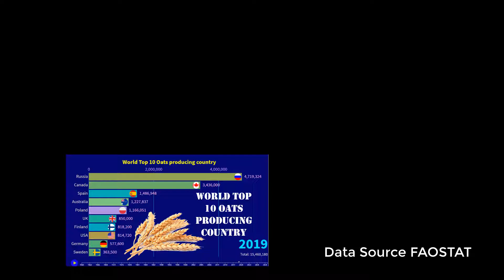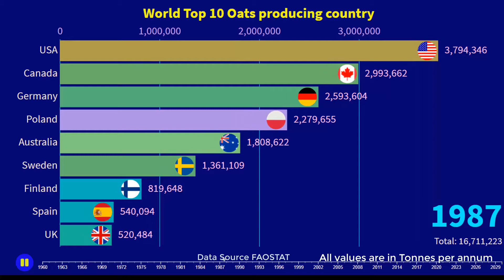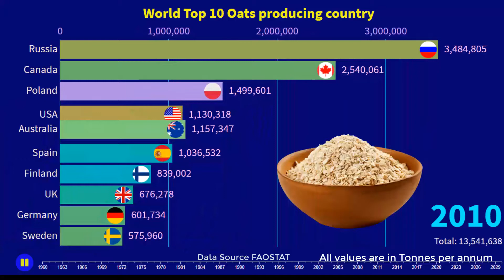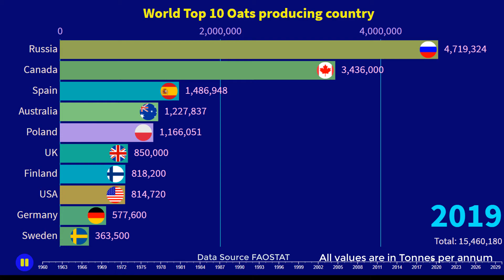World Top 10 OATS producing Country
The top ten oats producing countries are Russia, Canada, Poland, Finland, Australia, United States, Spain, United Kingdom, Sweden, and Germany.

I am showing you the racing bar of World Top 10 Oats producing Country 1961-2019

Data Source: FAOSTAT